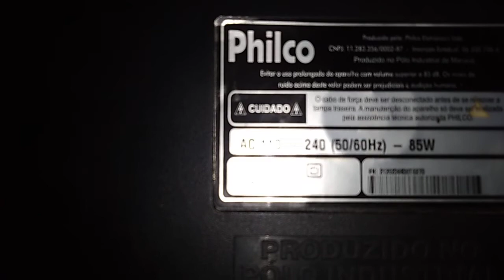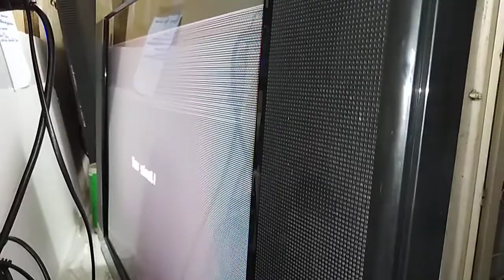Tv tubo Philco PH29M Não liga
com standby piscando
Apostila de Redução de Corrente Disponível para a compra.
Valor d E-Book: 49,90
Valor da Apostila: R$90,00
Enviamos para todo Brasil!